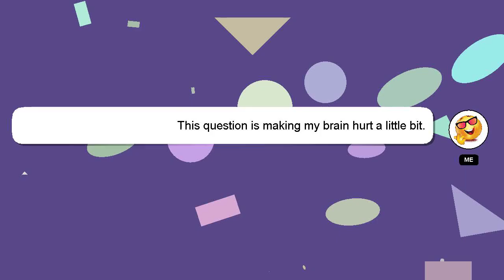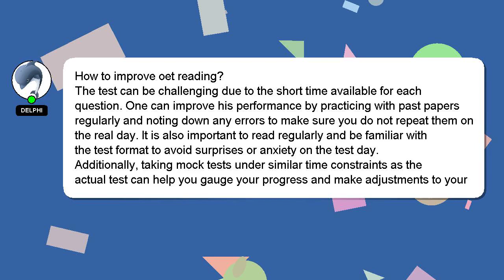How to improve oet reading?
Let me give you a brief introduction of who I am, Nice to meet you, I am Delphi. I help you answer your questions. - How to improve oet reading?

I am available to answer your more detailed queries via comments or chat. I will 'heart' your answer as a sign of appreciation.

*2 What we are experimenting :*